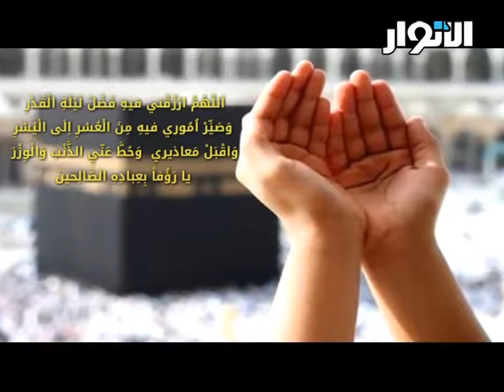دعاء اليوم السابع والعشرين من رمضان الرادود أباذر الحلواجي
دعاء اليوم السابع والعشرين من شهر رمضان المبارك  بصوت الرادود أباذر الحلواجي
دعاء اليوم السابع والعشرين :
( اَللّـهُمَّ ارْزُقْني فيهِ فَضْلَ لَيْلَةِ الْقَدْرِ ، وَصَيِّرْ اُمُوري فيهِ مِنَ الْعُسْرِ اِلَى الْيُسْرِ ، وَاقْبَلْ مَعاذيري، وَحُطَّ عَنّيِ الذَّنْبَ وَالْوِزْرَ ، يا رَؤوفاً بِعِبادِهِ الصّالِحينَ ) .
دعاء اليوم السابع والعشرين من شهر رمضان المبارك
دعاء اليوم ٢٧ من رمضان
دعاء اليوم 27 من رمضان